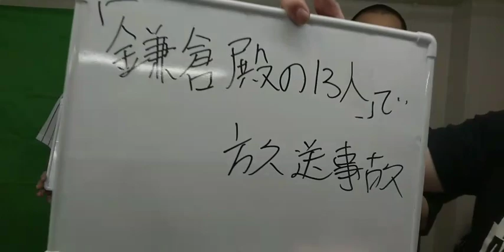【大河ドラマ】「鎌倉殿の13人」で放送事故